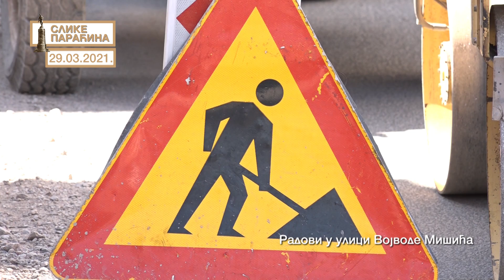Slike Paraćina - 29.03.2021.